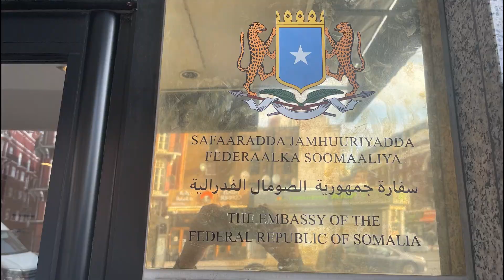Safaaradda Somalia ee dalka Uk oo dib loo furau 33 sano kadib